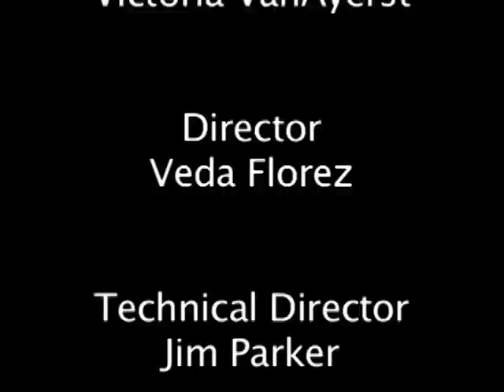Preparing for the Spiritual Emergence Within, Gloria Wilcox. ESP, Healing with a open heart.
I feel there is an urgency now for us to apply spiritual wisdom in every area of our lives. As a long-time practitioner of the Spiritual Arts, I observe that Spirit is giving more help than ever to those who are in alignment with their Higher Selves and those who ask for Spirit to help.

I see increasing numbers of people yearning for Spiritual connection and Spiritual intimacy. I find this an exciting time to be alive, and I'm grateful to have the opportunity to assist those who want to heal themselves and the Planet.

Preparing for the Spiritual Emergence Within

The search for the Divine has been a long-time pursuit for Gloria Wilcox. A near-death experience in a head-on collision in 1964 intensified her search. In May, 1994, Gloria completed the 9-month Spiritual Emergence Syndrome Training/ Certification Program where she studied the Kundalini, altered states, shadow work, Spiritual Emergence, near-death experiences and Spiritual Openings. Central to her work is the integration of spirit with insights from psychology, which has led to her pioneering Soul-Directed Processing.
I am sure you've heard the old adage "A Mother's Work is Never Done". An updated version would say "If mothering is done ineffectively, it can leave wounds that may affect her child for a lifetime." Mothers have a very important job to do. They set the blueprint for their children's relationships and self-esteem. Fathers set the blueprint for action out in the world.

A mother's neglect or overt hostility can affect a child's feeling nature for life. Among adults, the lack of mother/child bonding is the major core wound. This can become the basis for feeling insecure, unlovable and low self-esteem.
This wounding is intensified if a mother doesn't have rapport with her child or share a child's wave-length. This lack of wave-length could cause a child to interpret its mother's actions improperly and feel unloved. It's necessary to heal "mother wounds" in order to reach one's love potential. The good news is "mother wounds" can be healed.

As an intuitive hypnotherapist, I've observed the phenomenon that once the mother bond has been broken, it requires healing the client's trust issues. The job of rebonding and rehabilitating trust is most effective if it's done in an atmosphere of maternal nurturing with an Open Heart. The qualities of tenderness, gentleness and reassurance are like a healing salve on the wound. They accelerate the rebinding and rebuilding of trust.
 Gloria Wilcox.

Producer/Host Victoria VanAyerst.